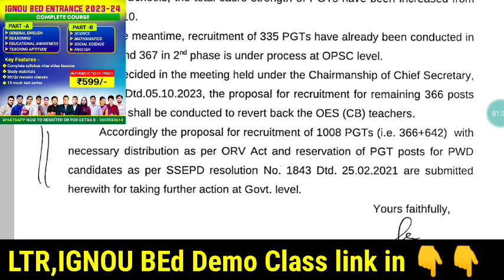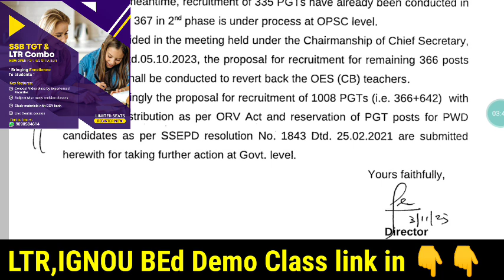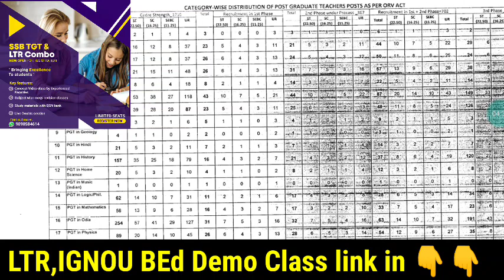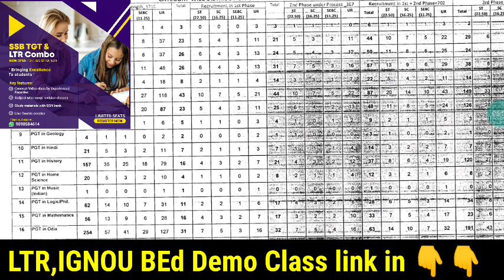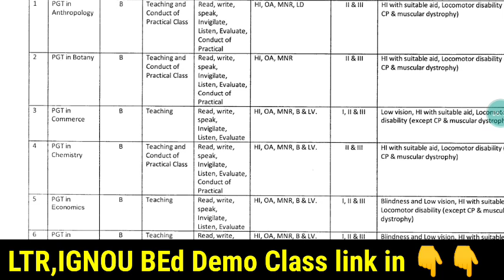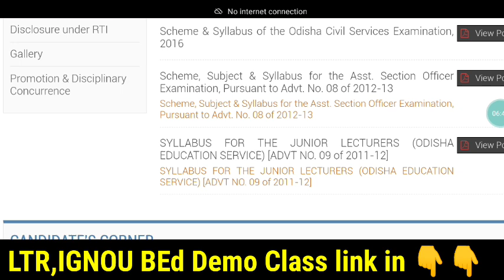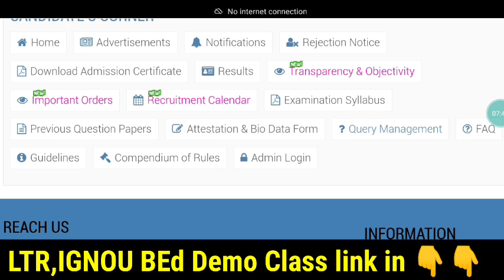OPSC & SSB PGT - 2nd phase 367 Posts & 3rd Phase 1008 Posts📚Good news for Aspirants before March💪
STEPS-
1- DOWNLOAD CEI MOCK TEST APP
2- RESISTER YOUR NO BY NOT CLICKING ON PARENTS OPTION
3- ENROLL INTO MOCK TEST